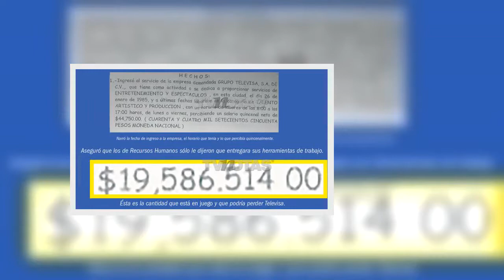Jorge Ortiz de Pinedo interpone demanda histórica a Televisa!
Después de que varios actores de Televisa perdieran su exclusividad el año pasado, el productor, director, escritor y comediante mexicano Jorge Ortiz de Pinedo se sumó a la lista de los artistas que se quedaron fuera de la televisora por lo que interpondrá una millonaria demanda.

Fuente: goo.gl/UgrYag